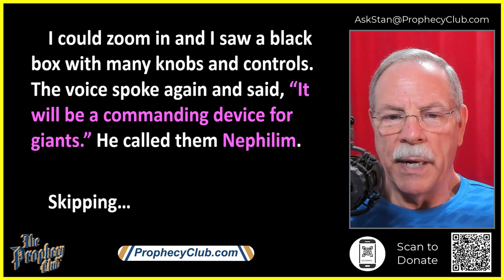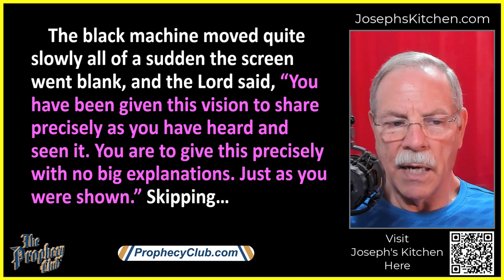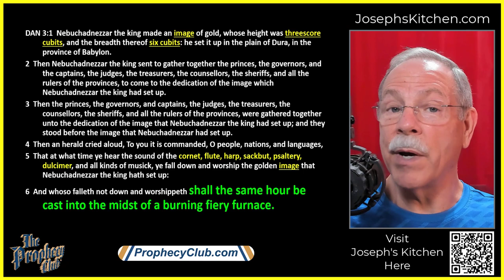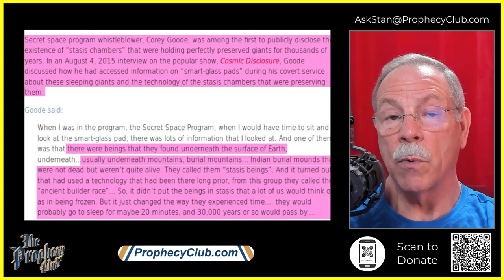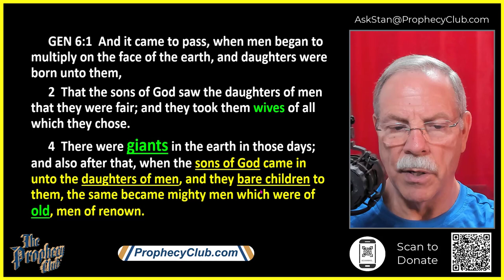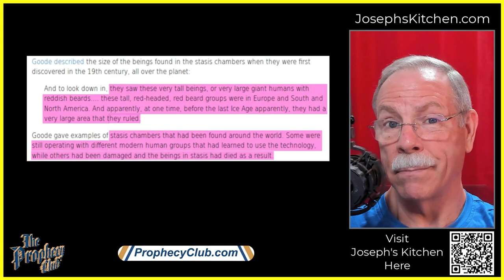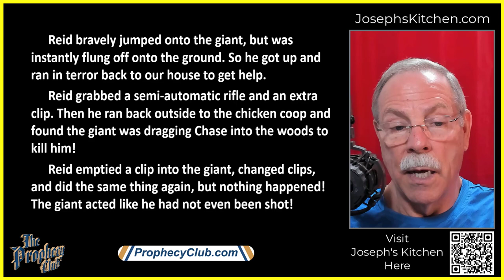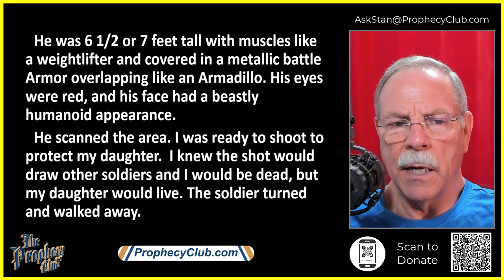Upsetting New Info on Release the Giants 08/17/2022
Today Pastor Stan shares brand new information about Releasing the Giants. We recently learned that the Seven Thunders in Revelation is talking about Releasing the Giants and the Lord has revealed it to His servants. The Word says in the mouth of two or three witnesses, let a thing be established.

00:00 - Solemn August Assembly
02:31 - Release the Giants Review
08:03 - Daniel 3
09:40 - New Info on Release the Giants
14:14 - Picture of Giant
16:57 - Statis Chamber
17:50 - Giant Defeated in the Name of Jesus
19:35 - Super Soldiers
22:49 - Joseph’s Kitchen